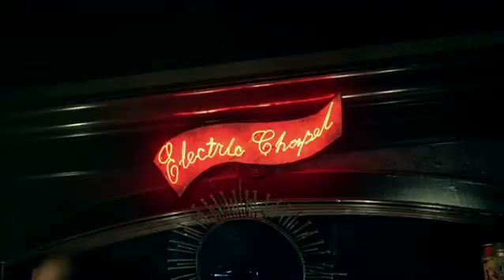Lady Gaga -- Judas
Video Judas